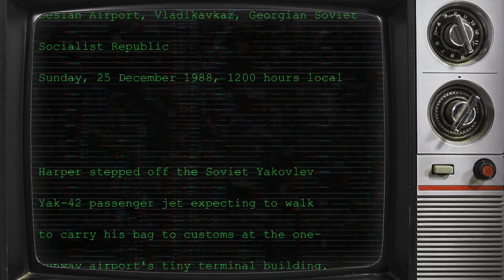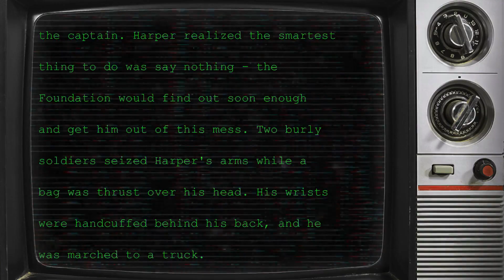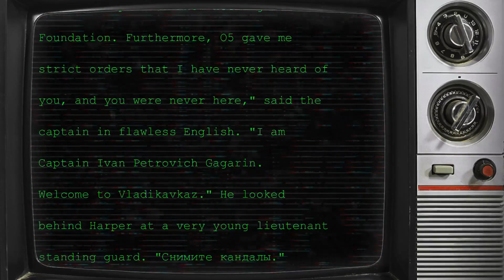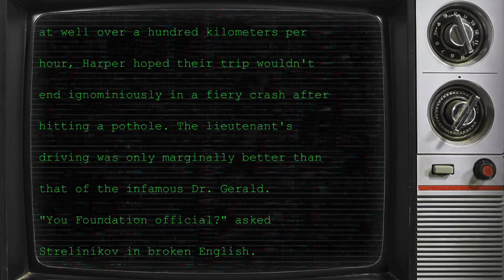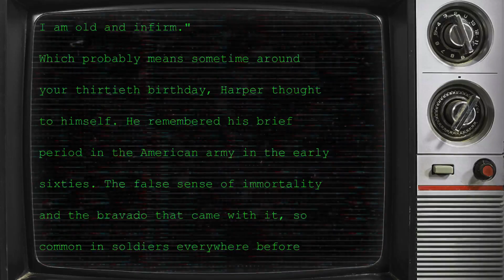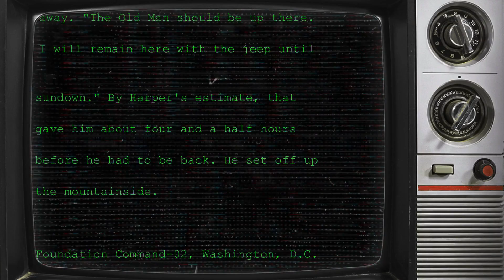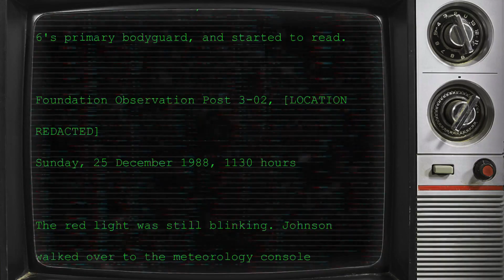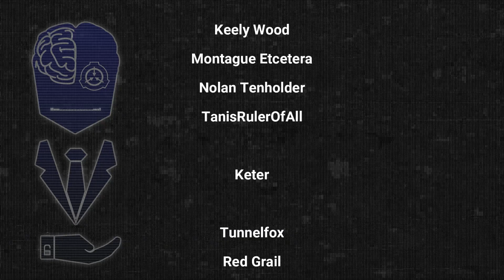Un[REDACTED] Conspiracy - Part Seven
Toss a coin to your narrator!

Special thanks to the channel's patrons:
Euclid: Keely Wood | Montague Etcetera | Nolan Tenholder
Keter: Red Grail | Tunnelfox
Thaumiel: Agent Maxwell | Scott Breitz
Archon: Russ Mullins